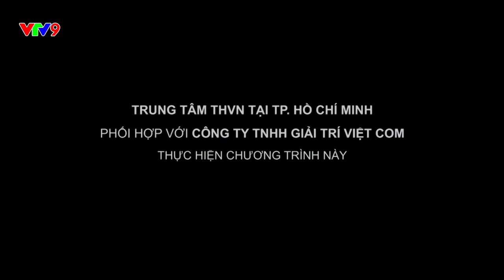[Cười vui lắm] Xe ôm: Thọc gậy bánh xe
Phát sóng lúc 19:20 Thứ 2 đến thứ 6 hàng tuần trên kênh VTV9.
Xem lại các chương trình phát sóng trên kênh VTV9 tại